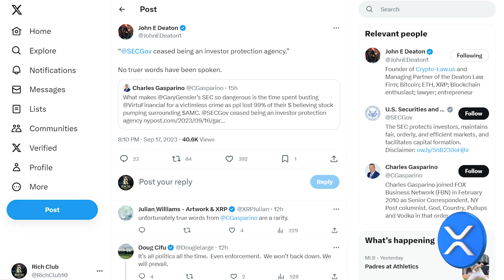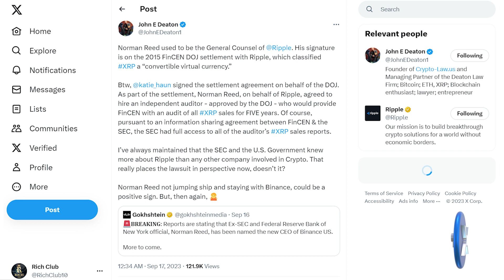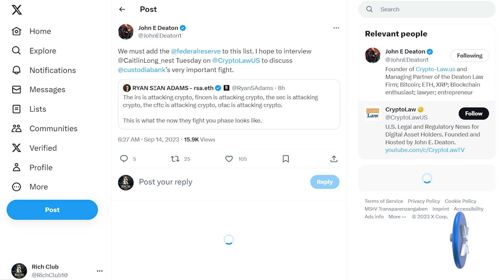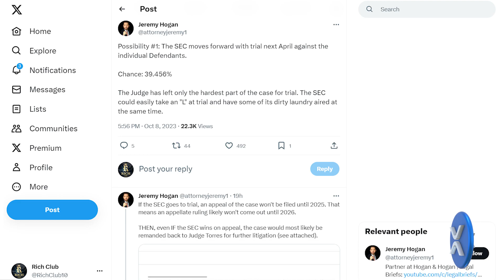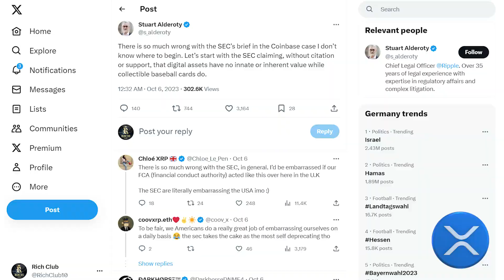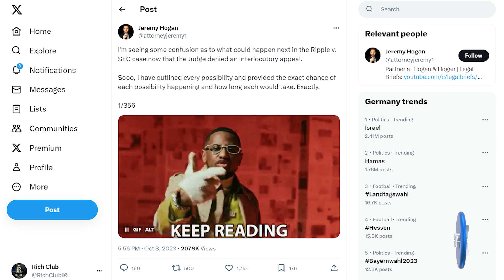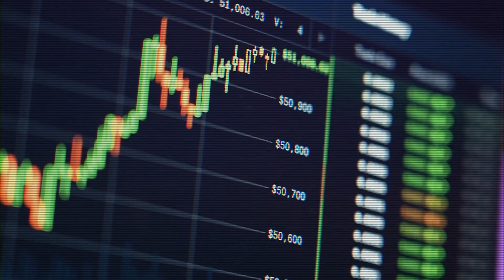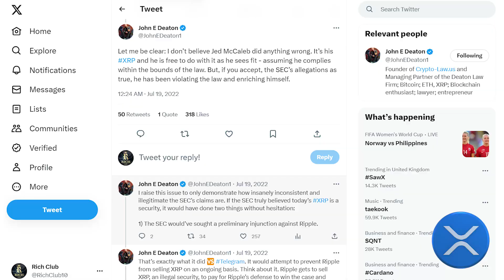RIPPLE XRP HERE COMES THE PRICE EXPLOSION WE'VE BEEN WAITING FOR! 🚨